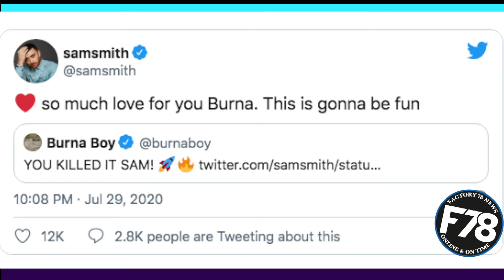F78NEWS: Sam Smith features Burna Boy in new song ‘My Oasis’